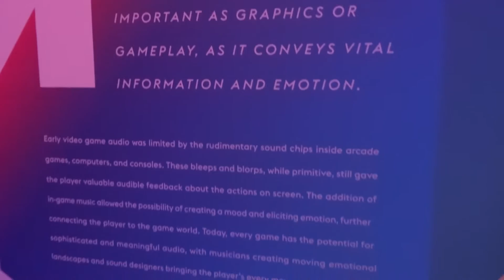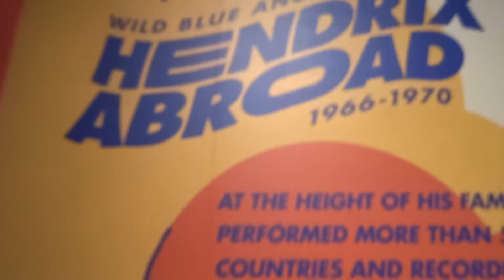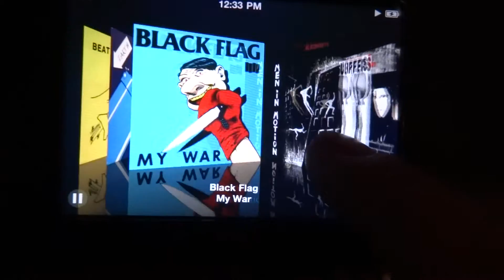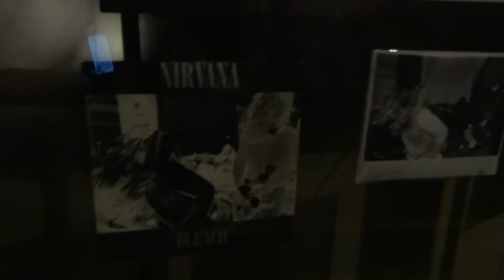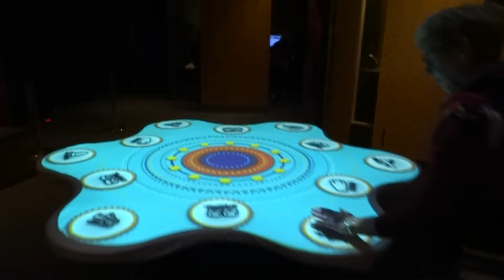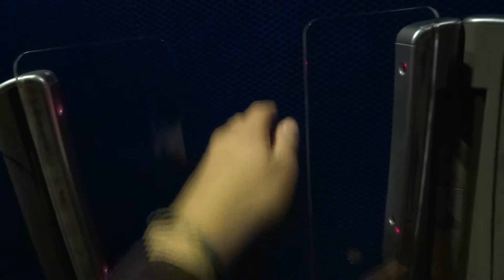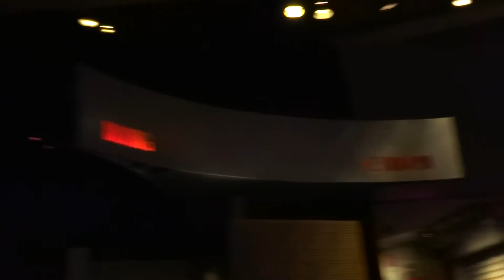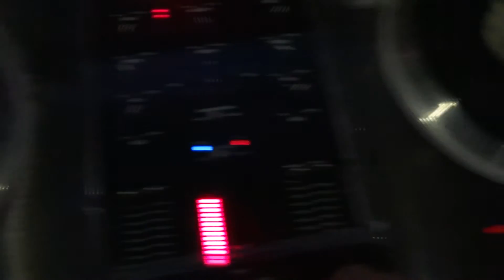my trip over Museum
a little excursion over Mo POP - Museum of Pop Culture (formerly Experimental Music Project Museum) in Seattle WA - the AMAZING place - including halls of Nirvana, Jimmy Hendrix, indie games lab and sound lab.
camera - dasha bulatova
october 10th 2016
db